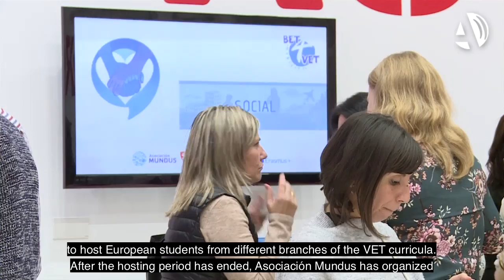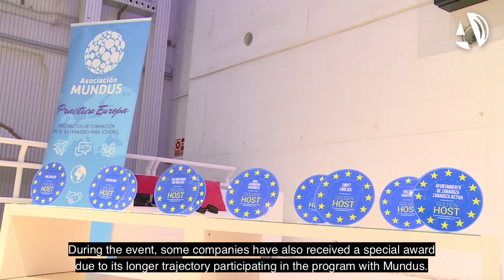La Asociación Mundus reconoce a 70 empresas zaragozanas por acoger a estudiantes FP de toda Europa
Aragón avanza en su compromiso educativo promoviendo nuevas oportunidades de movilidad a jóvenes Erasmus de FP de toda Europa. Este año, cerca de 70 empresas e instituciones de Zaragoza han querido sumarse a la iniciativa que lleva impulsando la Asociación Mundus desde hace más de siete años, ofreciéndose como anfitrionas para acoger a estudiantes europeos de distintas ramas educativas durante varios meses en sus sedes. Tras la conclusión del periodo de prácticas, la Asociación ha organizado los Eramus+ Friendly Awards para reconocer públicamente la labor de todas esas compañías que han contribuido no solo a la formación de la futura generación europea, sino que han ayudado a impulsar la internacionalización de la ciudad.